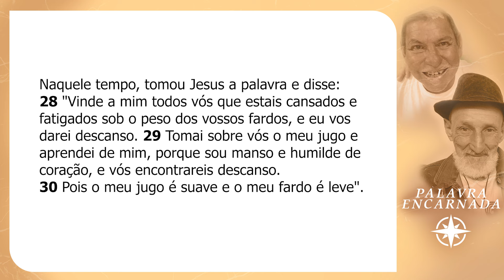PALAVRA ENCARNADA - 18/07/2024 - Meditação do Evangelho do Dia (Mt 11, 28-30)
Meditação do Evangelho do dia, com Pedro Teixeira, missionário e membro consagrado da Comunidade de Vida da Obra Lumen.

CONTAS PARA DEPÓSITO OU TRANSFERÊNCIA:
Banco: Bradesco
Favorecido: Obra Lumen de Evangelização
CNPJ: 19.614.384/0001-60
Agência: 0452-9
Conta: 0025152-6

Banco: Banco do Brasil
Favorecido: Ação Social Lumen
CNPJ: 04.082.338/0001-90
Agência: 2917-3
Conta: 30750-5

Banco: Caixa Econômica
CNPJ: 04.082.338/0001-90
Agência: 1559 | Operação: 003
Conta: 6256-9